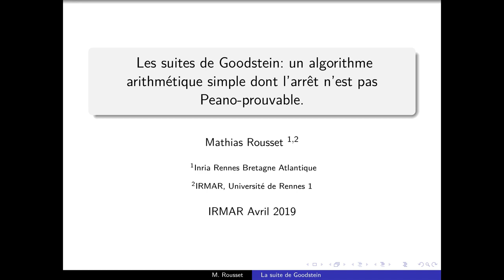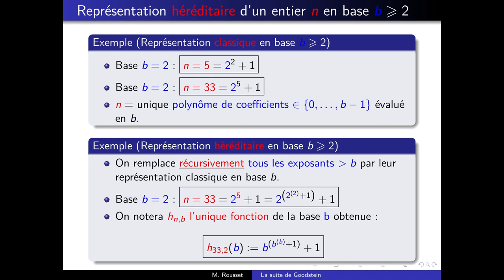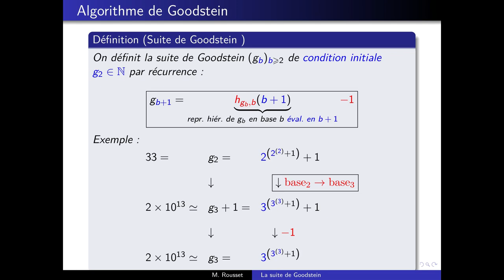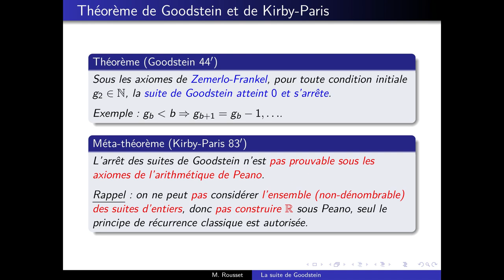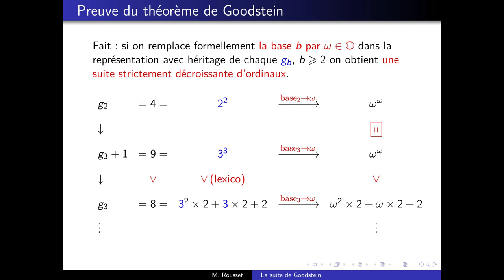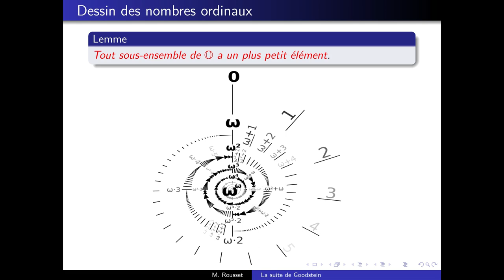Mathias Rousset - Un algorithme dont l’arrêt n’est pas Peano-prouvable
Bien que très coûteux à calculer pour les machines, les suites de Goodstein forment un exemple 'simple' d'algorithme récursif arithmétique (ce sont des suites d'entiers) qui peuvent s'implémenter très facilement dans n'importe quel langage manipulant l'arithmétique. L'algorithme se termine pour toute condition initiale, mais il a été (méta-)démontré que cette propriété n'est pas prouvable à partir des axiomes de Peano. On donnera ici le schéma d'une preuve simple reposant sur la théorie des nombres ordinaux (qui nécessite les axiomes usuels de la théorie des ensembles, par exemple ZF).